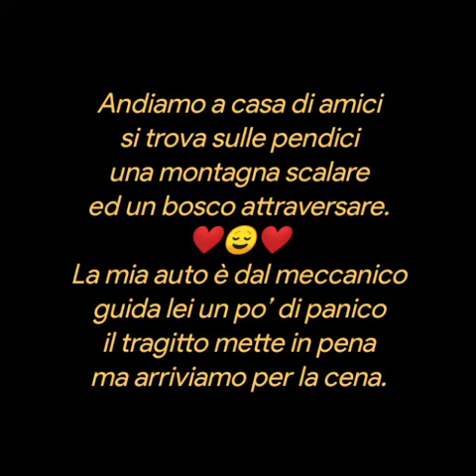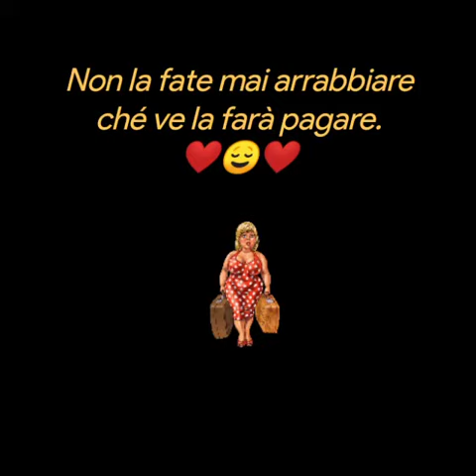Lite ❤️Alfonso Spampanato💕❣️💕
Lite
Alfonso Spampanato
Andiamo a casa di amici
si trova sulle pendici
una montagna scalare
ed un bosco attraversare.

La mia auto è dal meccanico
guida lei un po’ di panico
il tragitto mette in pena
ma arriviamo per la cena.

Serata molto tranquilla
lo stereo a palla strilla
la padrona vuol ballare
non mi posso rifiutare.

Ma lei comunque sia
ha uno scatto di gelosia
non ci dovevo ballare
perché ci stavo a provare.

Volevo farla ragionare
mi volevo discolpare
niente c’è stato da fare
la sera mi va a inguaiare.

Quando siamo andati via
certo è stata colpa mia
non doveva lei guidare
ché  l’ho fatta io arrabbiare.

Nel bosco s’è fermata
una ruota s’è bucata
mi fa scendere a guardare
così la vedo scappare.

M’ha lasciato nel bosco
un posto abbastanza losco
solo al buio a piedi scendo
non vi dico se la prendo.

Non la fate mai arrabbiare
ché ve la farà pagare.

Autore Alfonso Spampanato
Creative video
annare53 💕